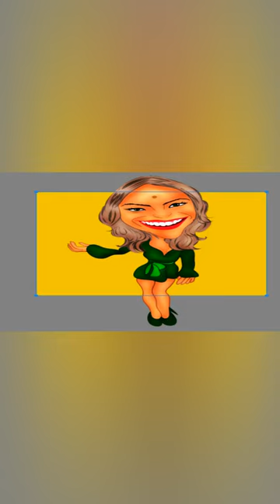Caricatura Digital Sabrina Sato